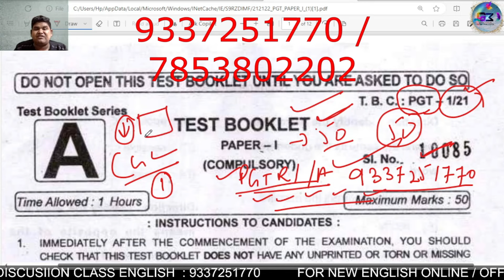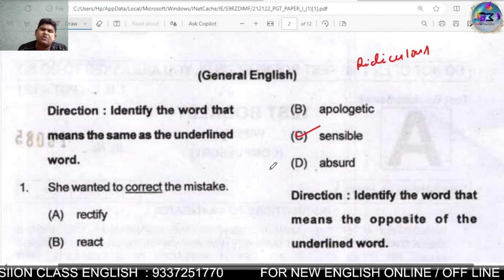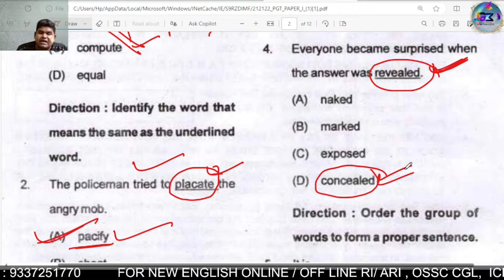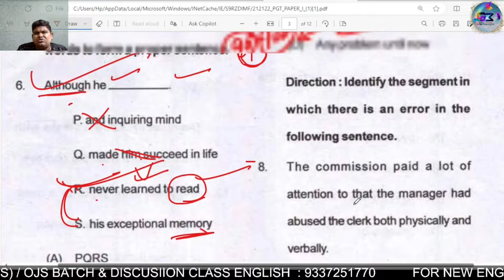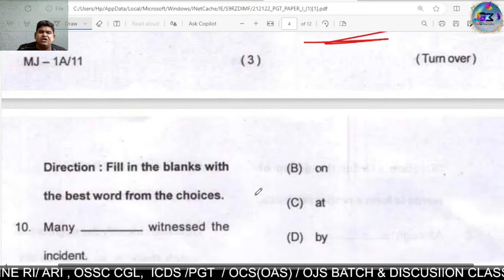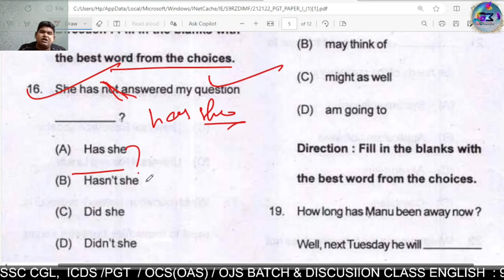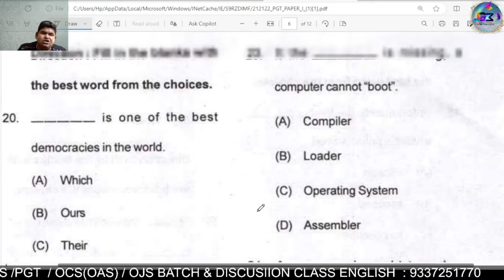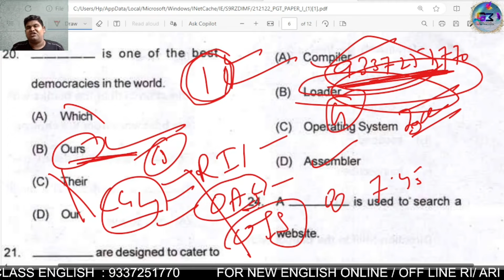PGT ENGLISH QUESTION DISCUSSION- 2021 | FULL SET DISCUSSION | BY KEDAR SIR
NEW RI/ ARI/AMINA /SFS/ ICDS /PGT :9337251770/ 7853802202
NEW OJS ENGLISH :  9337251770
NEW OCS/UPSC / ENGLISH, ODIA, & PHILOSOPHICAL EASSAY : 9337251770/ 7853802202
NEW PGT ENGLISH & GS  : 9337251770
NEW RI/ ARI/AMINA /SFS/ ICDS / :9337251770
NEW OSSC CGL MAIN/ DIST COURT ENGLISH & ODIA/ GS / MATH : 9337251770
FOR NEW OAS/IAS PRE - 2023-23 TEST SERIES : 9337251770
FOR NEW OAS FOUNDATION COURSE GS  : 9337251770
NEW ENGLISH BATCH FOR BANKING /SSC  : 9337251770
(BOTH OFF LINE AND ON LINE)

NEW ENGLISH BATCH FOR OJS : 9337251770
NEW OAS MAINS ENGLISH & ODIA : 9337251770

FOR NEW OAS/ UPSC GS MAINS WRITING : 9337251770
FOR NEW OAS MAINS ETHICS AND EASSAY : 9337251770